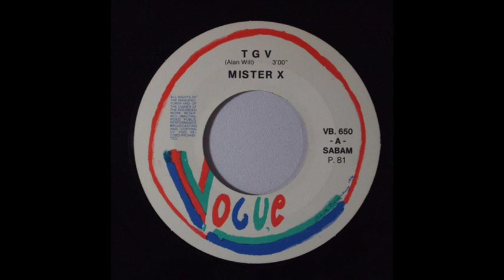Mister X - TGV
Synth-pop / Minimal
1981